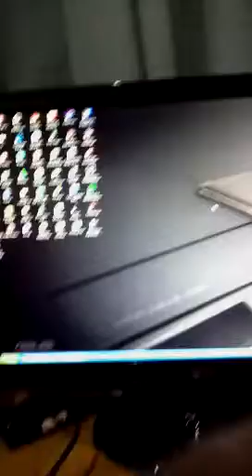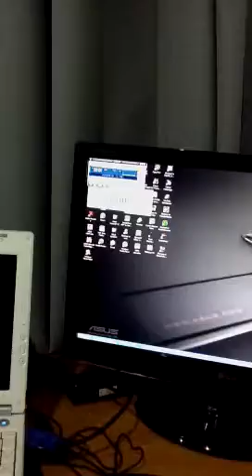Iky's hair lol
Thx pls describe